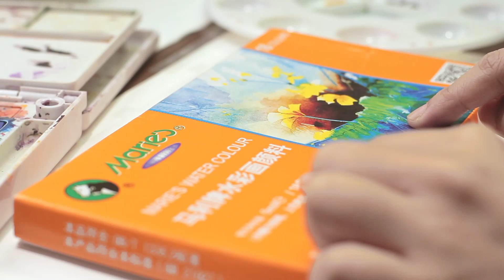Antara Cat Air MARIE'S dan SAKURA KOI.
Perbedaan harga yang jauhhh bikin si emak penasaran untuk mencoba. Koi Sakura biasanya jadi pilihan watercolor buat para penggemar cat air yang udah mulai serius menekuni cat air, sementara Marie's ini lumayan populer untuk cat air pemula karena harganya yang terjangkau murah sangat. Sejauh apa ya bedanya? Kita coba bandingkan dengan bikin karya yang sama sebelah-sebelahan biar akur dan damai.

Tools yang dipake:
1. Cat Air Marie's 18 Color
2. Cat Air Sakura Koi 24 Color
3. Kertas Canson Montval 200gsm
4. Kuas Cat Air Joyko
5. Kuas Bali Artist
7. Frame ukuran 12x22cm

Daftar isi video:
0:31 Unboxing Cat Air Marie's
1:37 Persiapan Membuat Lukisan Pemandangan Langit Senja
2:09 Membuat Layer Background
3:18 Kertas Canson Montval 200gsm
4:23 Tips Memilih Cat Air: Staining dan Transparansi
5:40 Mimilu.id Minuman Alternatif Kekinian dan Enaaaak!
6:52 Membuat Layer Foreground
8:32 Tentang Cat Air Tube dan Cake
9:24 Jadi Apa Bedanya Marie's dan Koi Sakura?
10:45 Tips Membuat Palet Warna
11:25 Udah Selesaiii, Jangan Lupa Di Frame ^^

Begitulah nyobain watercolor Marie's ini.
Marie's sebenernya ngeluarin beberapa jenis watercolor, ada yang sepertinya untuk penggunaan yang lebih serius, ada yang jenis cake juga, hemmm.. jadi penasaran sih, ternyata yang jenis-jenis lainnya gak murah hahaha. Nahhh, setelah coba-coba, emak rasa cat air marie's ini cukup bagus untuk para pemula cat air, dibandingkan dengan cat air gitar2an yang sebenernya harganya gak terlalu jauh. Pengalaman bermain cat air nya lumayan kerasa, hanya hasilnya sedikit berbeda, dannnn cocok banget untuk pemula.

Segitu dulu cerita cat air kali ini.
Terima kasih sudah membaca sampai sini... hahahaha..